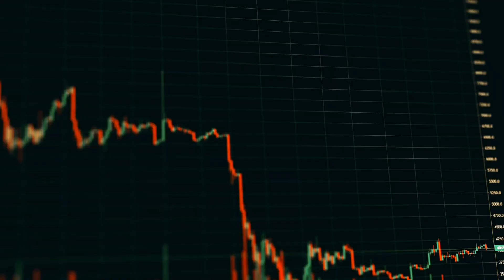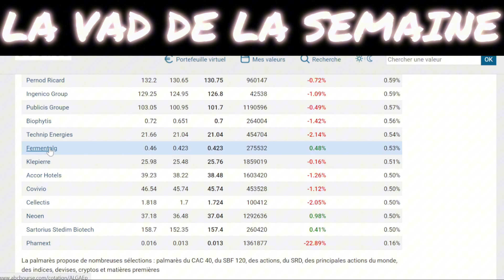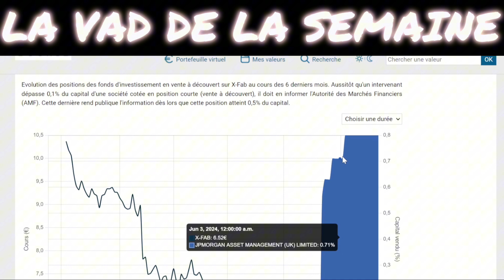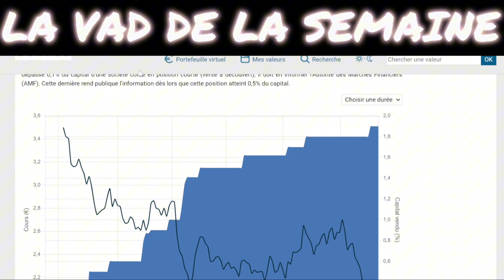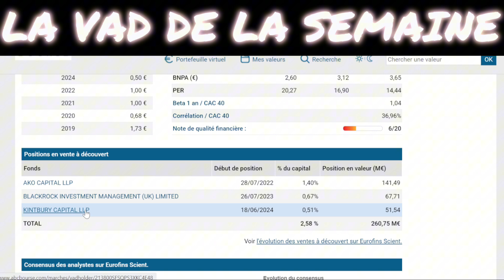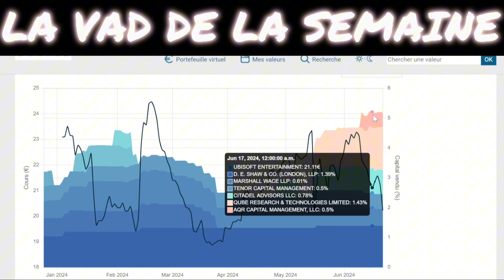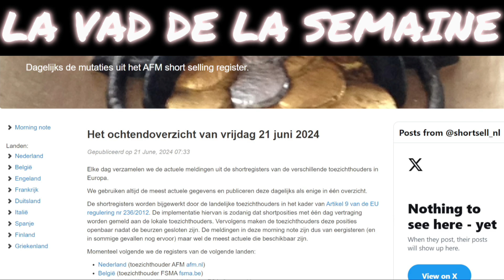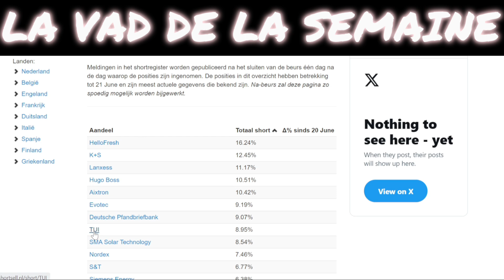LA VAD DE LA SEMAINE : EDENRED, UBISOFT, VALLOUREC, ALFEN